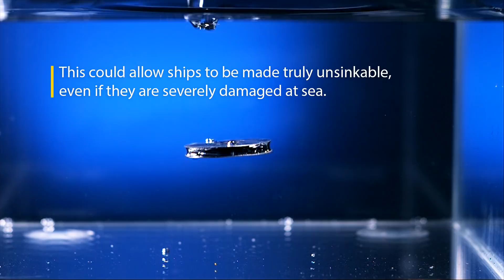Unsinkable Metal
University of Rochester researchers, inspired by diving bell spiders and rafts of fire ants, have created a metallic structure that is so water repellant, it refuses to sink -- no matter how often it is punctured.

Could this lead to:

• An unsinkable ship?
• A wearable flotation device that will still float after being punctured?
• Electronic monitoring devices that can survive long term in the ocean?

All of the above, says Chunlei Guo, professor of optics and physics, whose lab describes the structure in ACS Applied Materials and Interfaces.

The structure uses a groundbreaking technique the lab developed for using femtosecond bursts of lasers to "etch" the surfaces of metals with intricate micro- and nanoscale patterns that trap air and make the surfaces super-hydrophobic (water repellent).

The researchers found, however, that after being immersed in water for long periods of time, the surfaces may start to lose their hydrophobic properties.

Enter the spiders and fire ants, which can survive long periods under or on the surface of water. How? By trapping air in an enclosed area. Argyroneta aquatic spiders, for example, create an underwater dome-shaped web – a so-called diving bell – that they fill with air carried from the surface between their super-hydrophobic legs and abdomens. Similarly, fire ants can form a raft by trapping air among their superhydrophobic bodies.

"That was a very interesting inspiration," Guo says. As the researchers note in the paper: "The key insight is that multifaceted superhydrophobic (SH) surfaces can trap a large air volume, which points towards the possibility of using SH surfaces to create buoyant devices."

Guo's lab created a structure in which the treated surfaces on two parallel aluminum plates face inward, not outward, so they are enclosed and free from external wear and abrasion. The surfaces are separated by just the right distance to trap and hold enough air to keep the structure floating– in essence creating a waterproof compartment.

Even after being forced to submerge for two months, the structures immediately bounced back to the surface after the load was released, Guo says. In addition, because air remains trapped in remaining parts of the compartment or adjoining structures, the structures retained this ability even after being punctured multiple times.

Though the team used aluminum for this project, the etching process "could be used for literally any metals, or other materials," Guo says.

When the Guo lab first demonstrated the etching technique, it took an hour to pattern a one-inch-by-one-inch area of surface. Now, by using lasers seven times as powerful, and faster scanning, the lab has speeded up the process, making it more feasible for scaling up for commercial applications.

Coauthors include lead author Zhibing Zhan, Mohamed ElKabbash, Jihua Zhang, and Subhash Singh, all PhD candidates or postdoctoral fellows in Guo's lab, and Jinluo Cheng, associate professor at the Changchun Institute of Optics, Fine Mechanics, and Physics in China.

The project was supported by funding from the Bill & Melinda Gates Foundation, the US Army Research Office, and National Science Foundation.